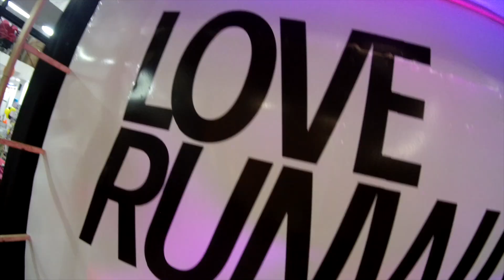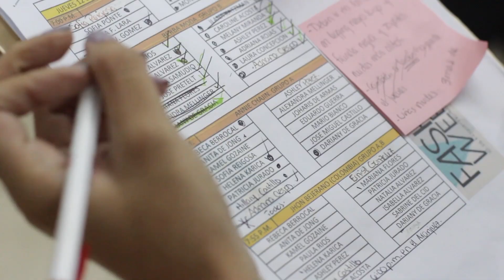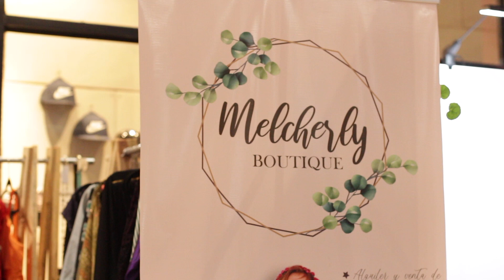FWC 2019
Resumen de Fashion Week Chiriquí. Organizado por RDG MODELOS, con la producción general de: RON DE GRACIA.